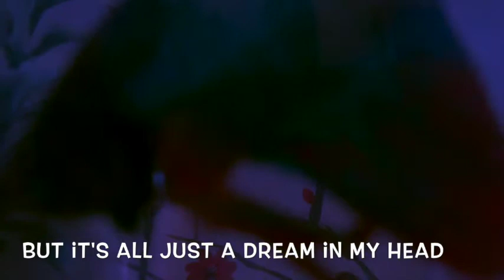wine stains on the ceiling